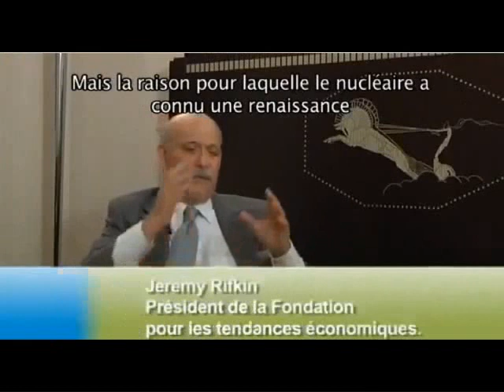NuClear HOPE? Still UnClear...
before I say another word, please notice that the WhirlPool off the coast of Japan is STILL Happening, and they are bringing "guided ships" for observers to the (apparently underwater sinkhole)  See these links
That being said, have a nice day.

Jeremy Rifkin - a brighter perspective on nuclear industry
Published on May 6, 2012 by rumorecurioso

This video is for those who are tired of being confronted by the greedy irrational un-evolved pro-nuclear apes with their inane "arguments" about the benefits and necessity of nuclear energy (why do I keep thinking of Noda, Hosono, Edano, Svinicki, Magwood, Amano, Varjoranta, etc.?). Don't waste your energy -- just have them watch this.